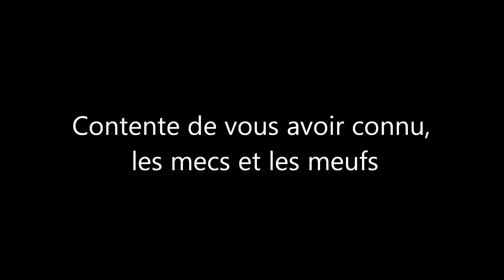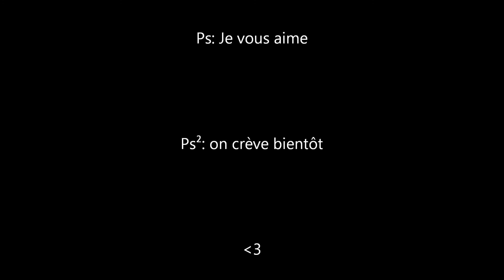Biographie (parce que c'est bientôt la fin du monde)